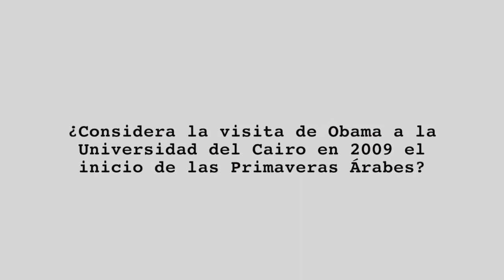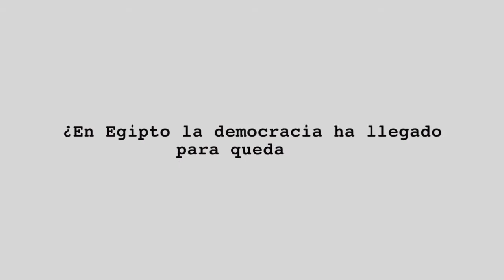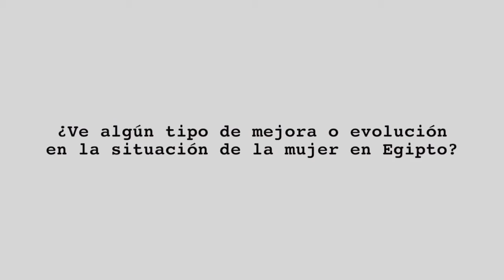El show de Obama. Entrevista con Youssef Ziedan (Parte 2 de 2)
Entrevista con el egipcio Youssef Ziedan, autor de "Azazel". Escritor, profesor, y director del Centro de Manuscritos y del Museo de la Biblioteca de Alejandría.